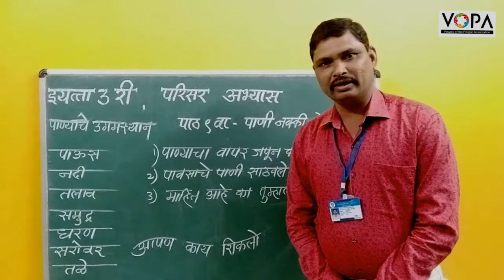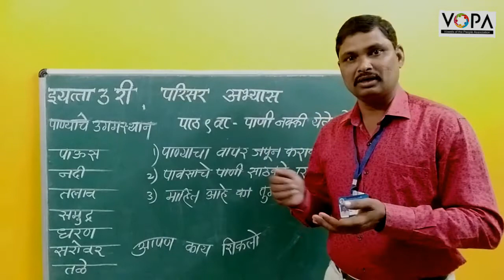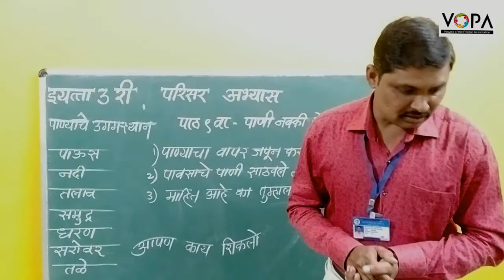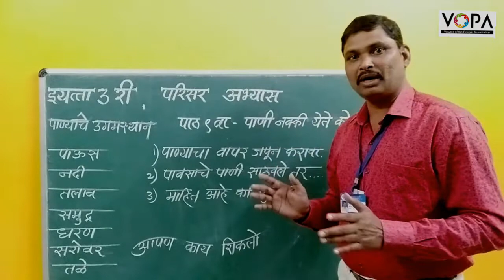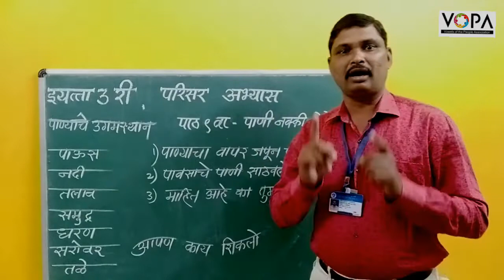3rd | परिसर अभ्यास | Chap 9 | पाणी नक्की येते कोठून | V4 | V-School